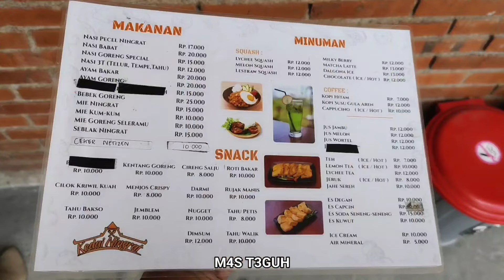Kedai Ningrat Prigen // Rute + Riview Lengkap